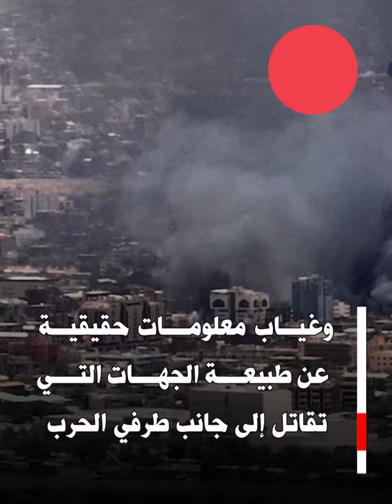92 مجموعة قتال.. أين تقف الحركات المسلحة من حرب السودان ؟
مع اتساع رقعة القتال بين الجيش وقوات الدعم السريع؛ يتساءل المراقبون عن موقف الحركات المسلحة المقدر عددها بنحو 92 حركة، 87 منها في دارفور، بينما تنشط 5 في كردفان والنيل الأزرق ووسط وشرق البلاد؛ وسط تقارير عن انتشار أكثر من مليوني قطعة سلاح خارج المنظومة الأمنية الرسمية؛ وفقا لما أعلنته لجنة حكومية شكلت قبل أكثر من عامين؛ لجمع السلاح غبر المقنن.
وبعد ما يقارب 300 يوم من القتال؛ انقسمت تلك الحركات إلى حركات محايدة وهي الغالبية وأبرزها حركتي عضوا مجلس السيادة الهادي إدريس والطاهر حجر؛ فيما أعلنت ثلاث حركات انحيازها للجيش دون أن تشارك بشكل ظاهر في القتال وهي مجموعة تتبع لجبريل إبراهيم وزير المالية الحالي و مني أركو مناوي حاكم إقليم دارفور ومجموعة مصطفى طمبور.
وعلى الجانب الآخر، تشارك 4 حركات دارفورية واثنتان من الوسط والنيل الأزرق وهما مجموعتي أبوعاقلة كيكل والمك أبو شوتال بفاعلية في القتال إلى جانب قوات الدعم السريع الذي يسيطر على أكثر من 60 في المئة من مساحة البلاد في الوقت الحالي، بينما تقاتل مليشيا "البراء" المرتبطة بتنظيم الإخوان إلى جانب الجيش.